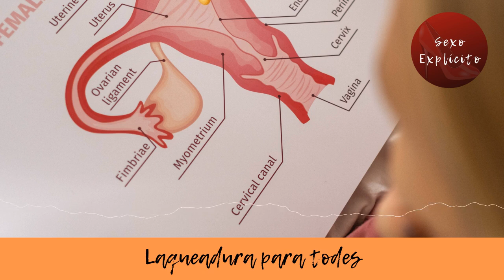Laqueadura para todes - Entrevista com Dra Juliana Teixeira Ribeiro (SE04E17)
Olá taradinhes, tudo bem? No último dia 5 de setembro, foi sancionado pela presidência o projeto de lei 1.941/2022, que se tornou a lei 14.443/2022, que faz alterações na lei de Planejamento Familiar, para facilitar o acesso à laqueadura e à vasectomia.

Neste episódio, conversamos com a ginecologista e obstetra paulista Juliana Teixeira Ribeiro sobre como funciona e quem tem acesso à laqueadura no Brasil, além de esclarecer quais as mudanças trazidas pela nova legislação. Espero que gostem!

E nas dicas da semana não podia faltar o perfil da sensacional Laqueadura sem Filho. O trabalho que a Patrícia faz é simplesmente incrível.

Por favor participem ATÉ O DIA 30 DE SETEMBRO de nossa Pesquisa de Opinião dos Ouvintes 2022! Queremos muito ouvir vocês! E a participação será anônima! Acesse e deixe suas sugestões de temas para o ano que vem!

Contribuintes do mês de agosto:

André Santos, Beatriz Fujii, Contos Sexo Livre, Dri Cabanelas, Edgar Egawa, Leonardo Barbosa, Magnun Leno e Rogério Oliveira.

Obrigada por apoiar MulheresPodcasters !

Este episódio foi editado pela maravilhosa equipe do @vozativaprod, entre em contato com eles também para editar o seu projeto!